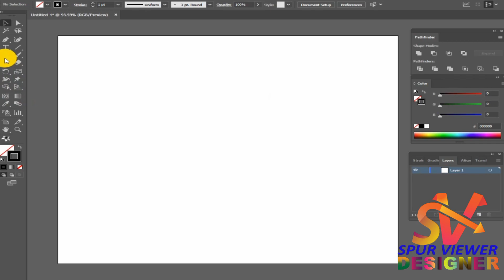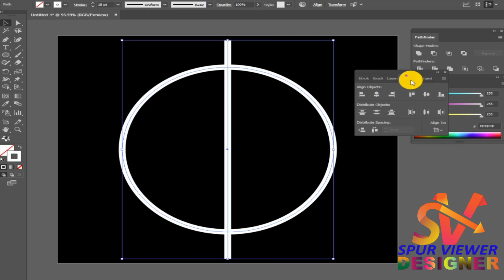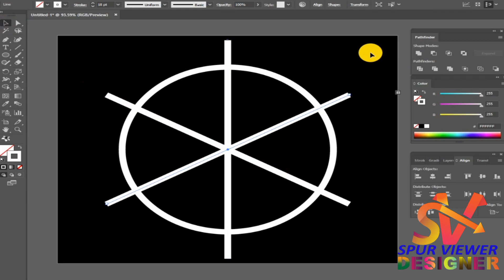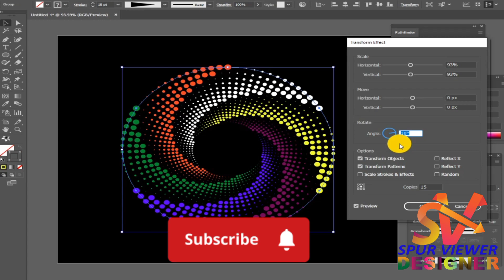How to create Dotted circle in adobe illustrator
How to create, how to make, how to design,